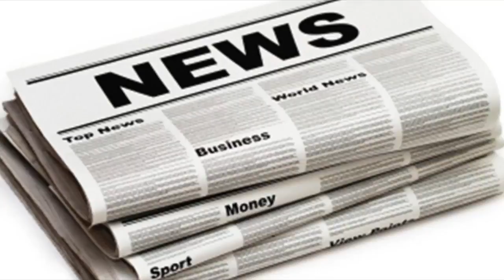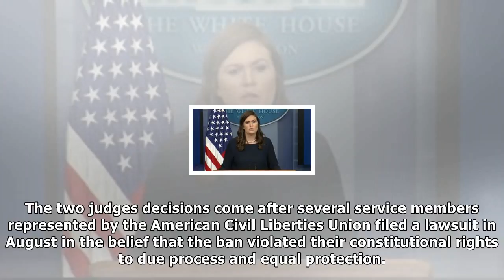Second judge blocks donald trump's transgender military ban| UK News 24H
Second judge blocks donald trump's transgender military ban
By Tom Acres, News ReporterA second US judge has blocked President Donald Trumps bid to ban transgender people from serving in the countrys military. ...